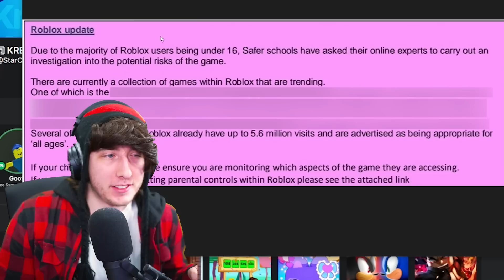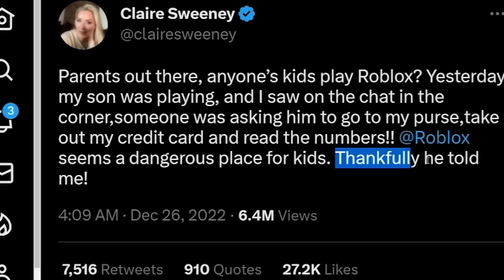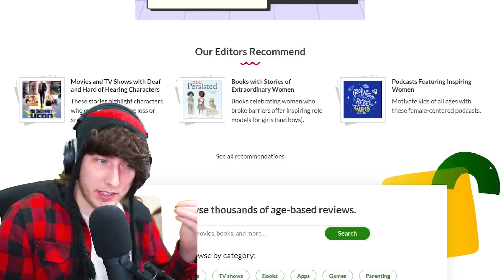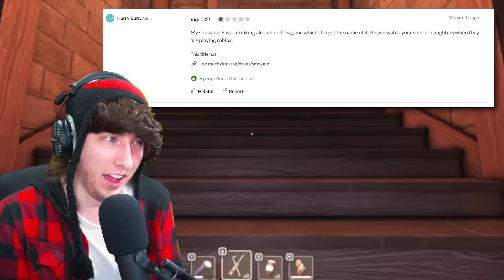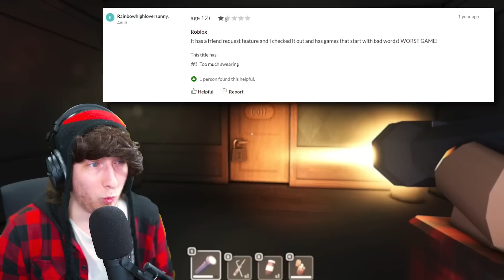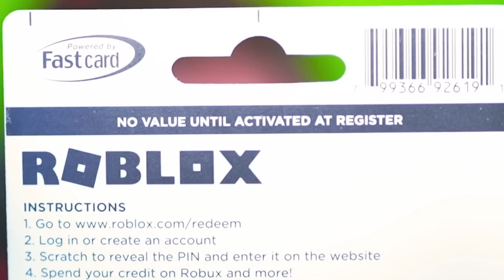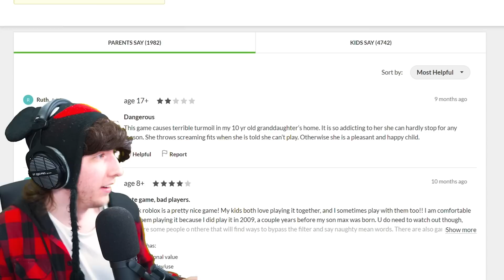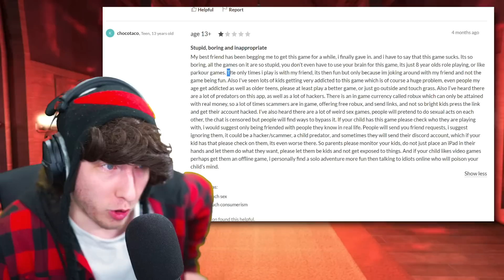ROBLOX BANNED BY PARENTS...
angry parents online are banning roblox